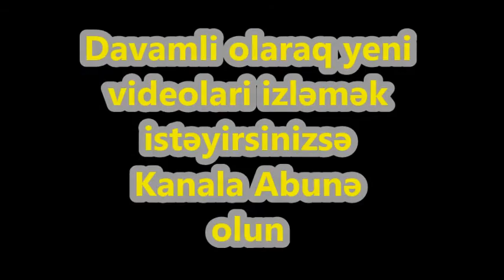Röya və Miri Yusif pulsuz konsert verdi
Açıqlama:
Əməkdar artist Röya Ayxan və Miri Yusif tamaşaçılarını sevindirib.

Publika.az xəbər verir ki, pulsuz konsert proqramı ilə çıxış edən duet ortaqları açıq havada sevənlərinin qarşısına çıxıb.

Heydər Əliyev Mərkəzinin həyətində səhnəyə çıxan ulduzların konsertini 5000-ə yaxın tamaşaçı izləyib.

Qeyd edək ki, Heydər Əliyev Mərkəzinin təşkil etdiyi bütün konsertlər tamaşaçılar üçün pulsuzdur.